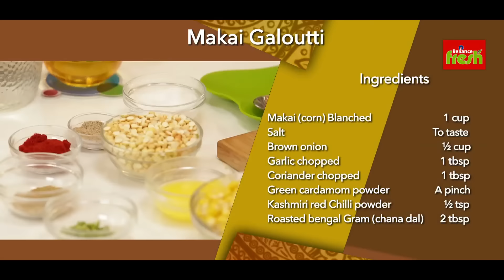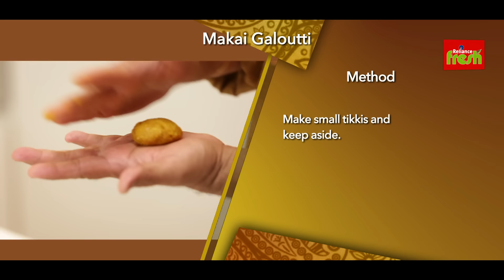Makai Galoutti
Reliance Fresh adds a twist to traditional festive Indian recipes with Chef Harpal Singh Sokhi!

And you win a chance to get featured on a festive recipe with Chef Harpal Singh Sokhi.

For all your festive grocery needs, visit your nearest Reliance Fresh Store, India’s favorite neighborhood store.